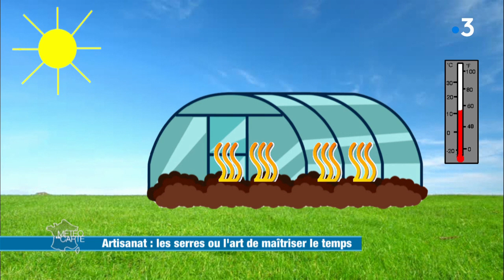Les serres ou l'art de maîtriser le temps - Météo à la carte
C’est à cette période qu’apparaissent à Paris d’immenses serres capables de conserver la chaleur du soleil. Aujourd’hui, très peu d’entreprises sont capables de construire ou de rénover de tels édifices faits de métal et de verre.

RÉAGISSEZ
Hashtag